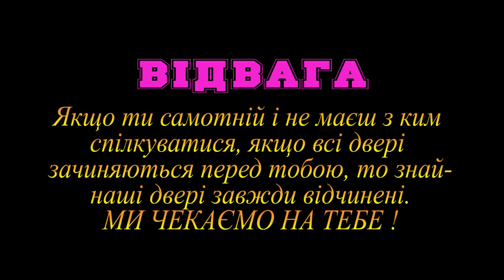27.04.2021 Онлайн в гостях брат Володя (Германия), брат Саркис (Киргизстан), брат Ерат (Германия).